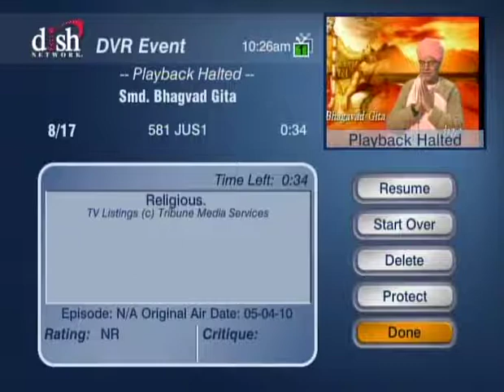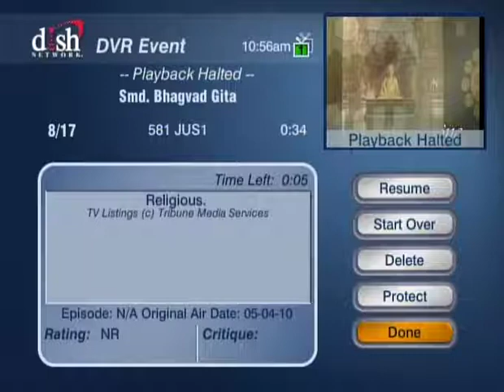HH Sankhya Swami Maharaja 10Q Gita Lecture in America.